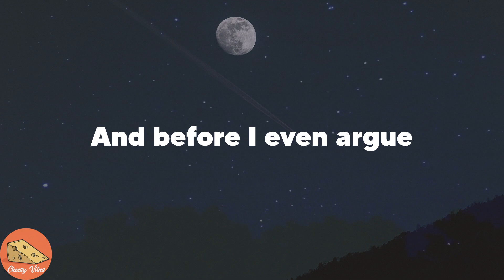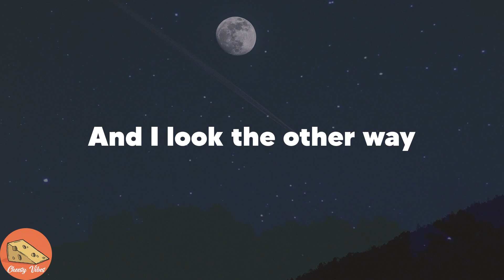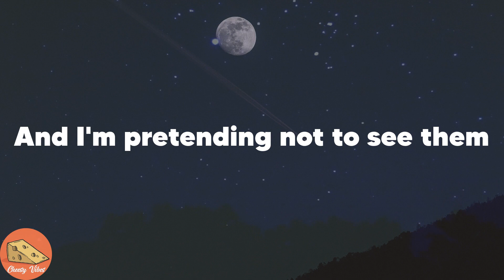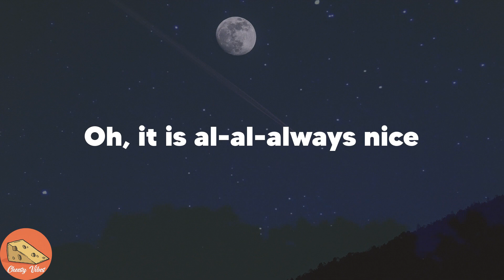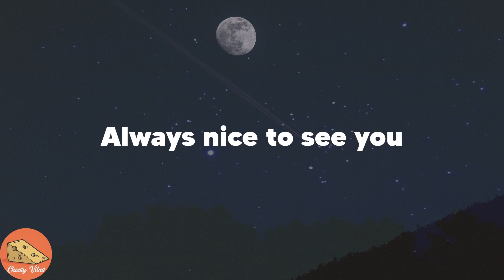AnnenMayKantereit - Tom's Diner (Lyrics)